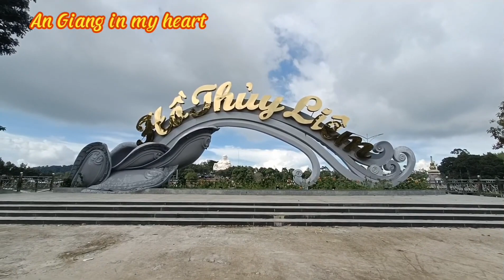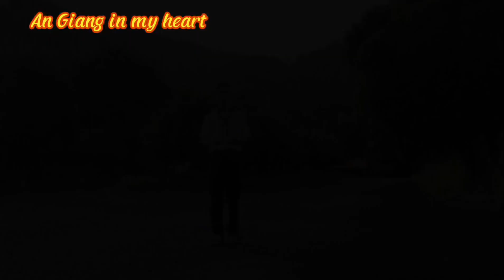HBTA - Nguyễn Trung Cương - THCS Lương Thế Vinh - Tịnh Biên - An Giang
An Giang in My Heart
Xã hội ngày càng phát triển, Tiếng Anh trở thành một ngôn ngữ mang tính chất toàn cầu mà bất cứ ai cũng muốn sở hữu nó. Giao tiếp tiếng Anh tốt không chỉ giúp bạn khám phá nền văn hóa của nhiều nước thế giới, là cơ hội để học hỏi và hội nhập mà nó còn là một “vũ khí lợi hại” để bạn mở rộng cơ hội việc làm với mức lương cao. Để làm được điều này, bạn cần nắm chắc 4 kỹ năng: Nghe, nói, đọc, viết trong Tiếng Anh.
Thực tế chỉ ra rằng, Tiếng Anh có khoảng 750.000 từ vựng. Nhưng thực ra, nếu bạn nắm được 3000 từ thông dụng nhất, bạn có thể thành thạo 4 kỹ năng tiếng anh mà nhiều người hằng mong đợi.
Tuy nhiên:
- Đối với những người học tiếng Anh online, một trong những điều khó khăn nan giải nhất chính là học từ vựng và thực hành chúng thế nào để đạt được hiệu quả tối ưu nhất ?
- Bạn đang phát triển vốn từ bằng cách cố gắng tiếp thu càng nhiều từ một ngày càng tốt? - Bạn đang học từ vựng bằng cách nhẩm đi nhẩm lại để nhớ kĩ hơn? - Bạn đang học vật vã để cho 4 kỹ năng nghe nói đọc viết được thành thạo nhưng mãi vẫn không hiệu quả - Cho dù bạn đang học bằng cách nào nhưng sau một thời gian nhìn lại, bạn thấy vốn từ vựng của mình không khá lên bao nhiêu, 4 kỹ năng cũng chẳng hề cải thiện. Vậy nguyên nhân là gì?
Câu trả lời: đó là do bạn đã chọn SAI PHƯƠNG PHÁP HỌC TIẾNG ANH
Khóa học Học giỏi Tiếng Anh toàn diện: Nghe, nói, đọc, viết sẽ giúp bạn hệ thống lại những kiến thức vốn có của mình một cách khoa học và giúp bạn nắm chắc 4 kỹ năng quan trọng của tiếng anh.
Phần 1: Tăng 3000 từ vựng Tiếng Anh thông dụng trong 30 ngày
Phần 2: Chắc 10 ngữ pháp Tiếng Anh thông dụng nhất trong giao tiếp
Phần 3: Chiến lược học phát âm chuẩn Tiếng Anh
Phần 4: 4 Chiến lược để nghe được Tiếng Anh
Phần 5: 5 Chiến lược học phản xạ nói Tiếng Anh
Phần 6: Chiến lược đọc Tiếng Anh hiểu nhanh
Phần 7: Kỹ thuật luyện viết Tiếng Anh cho người bận rộn.